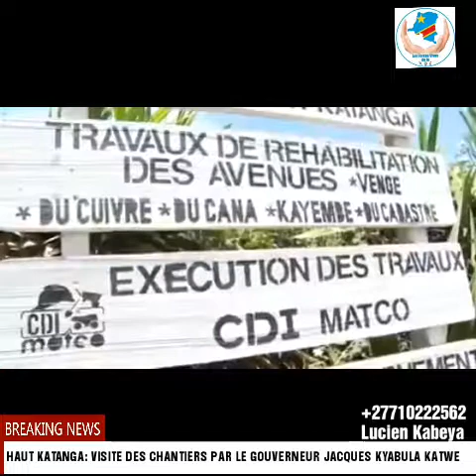HAUT-KATANGA: LA VILLE DE LUBUMBASHI TRANSFORMÉE EN EUROPE PAR LE GOUVERNEUR JACQUES KYABULA...